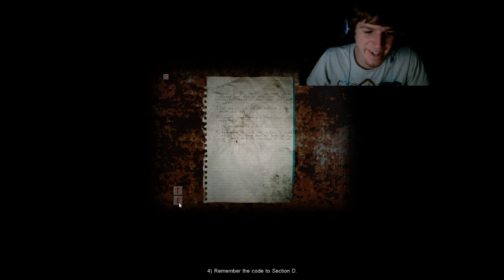Half-Life: Cry of Fear Part 7!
Today we continue Cry of Fear a Half Life 1 mod!